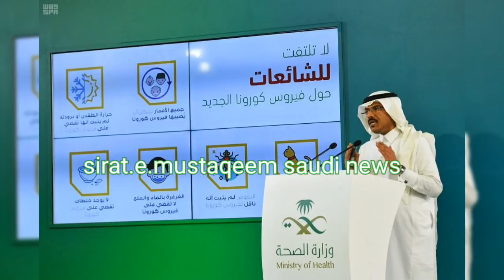Corona in Saudia Latest updates from ministry of health || CORONA IN KSA | sirat.e.mustaqeem News